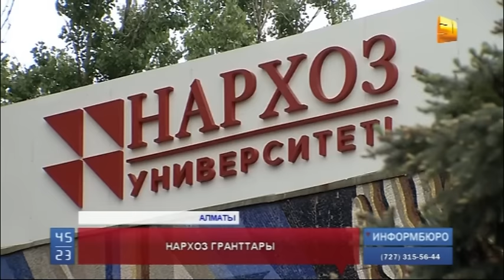"Нархоз" университеті ең білімді мектеп бітірушілер арасында олимпиада ұйымдастырды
"Нархоз" университеті ең талантты, ең білімді мектеп бітірушілер арасында арнайы  олимпиада ұйымдастырып, жеңімпаздарға 105 тегін грант ұсынды.  Білікті мамандар мен танымал сарапшылар талапкерлердің білімін бағалап, жеңімпаздарды анықтайды.